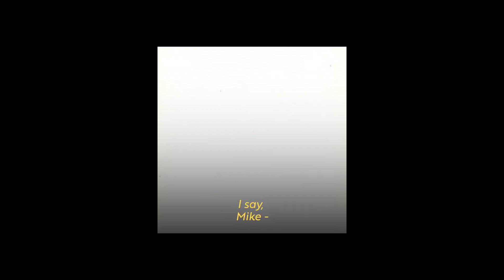هل ترامب بيحاول يبيد البشرية بفيروس كورونا؟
دونالد ترامب الغير المسئول بيحاول يخرب الولايات الي حكامها من الديموقراطيين .. والحل مع جنون العظمة؟